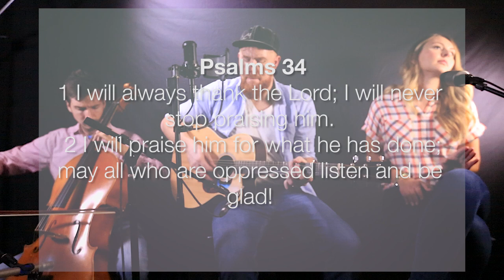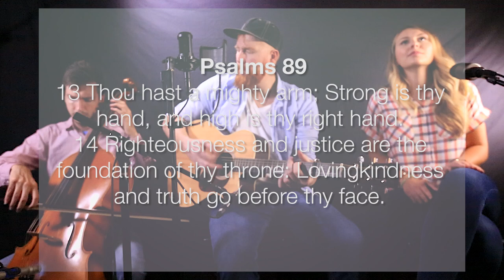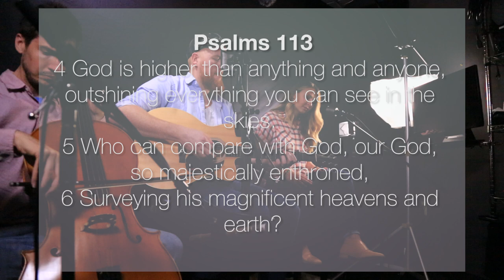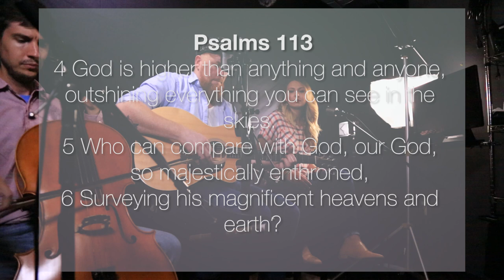"You Are" by Trietsch Worship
Enjoy and use this free music from Trietsch Worship.